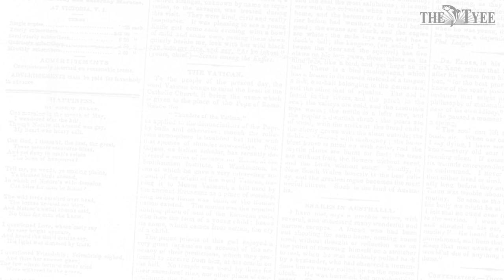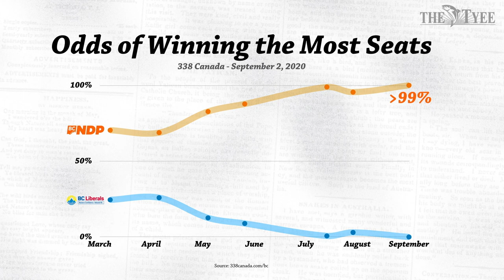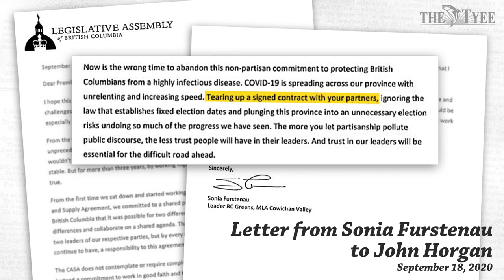The 2020 BC Election, Explained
• A B.C. election? In this pandemic? Get caught up in under 4 minutes •

There’s no way around it now — B.C. is headed to the polls on Oct. 24, and now you have to figure out what on earth is going on.

We know. It’s come a little early, deviating from the four-year schedule we usually follow, and it’s complicated by a deadly coronavirus that has claimed a million lives worldwide. As far as elections go, this one is pretty unprecedented.

In this video, we answer your most pressing questions about this snap election, like: What, there’s an election? Why this early? What is a ‘CASA’? How did we get here? Is a pandemic election even possible? All of this in under four minutes.

Party leaders and candidates will be talking about the issues important to voters against the backdrop of a pandemic. No matter what happens, this will be an election like no other.